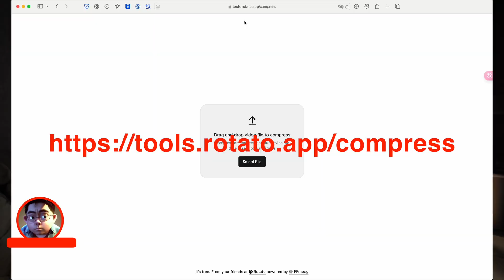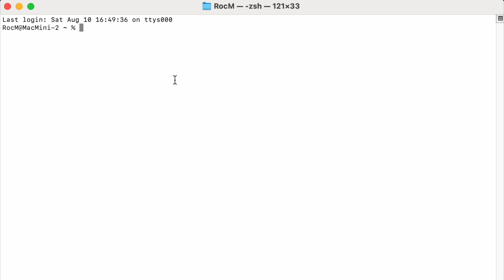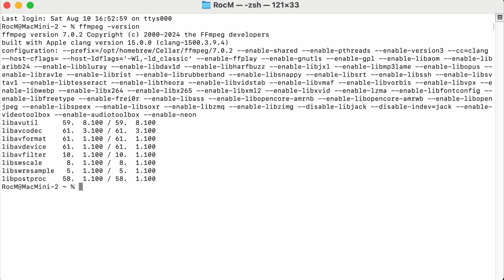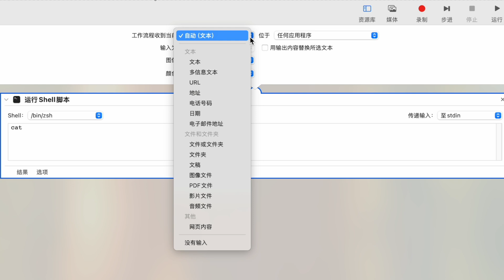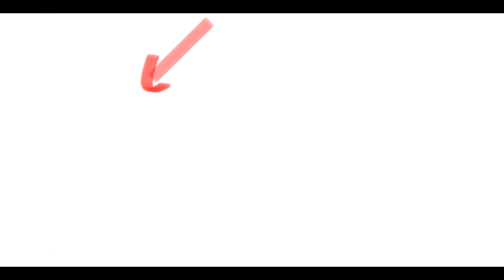rotato超强的免费压缩工具从Web端部署到Mac本地自动化操作(CC字幕）